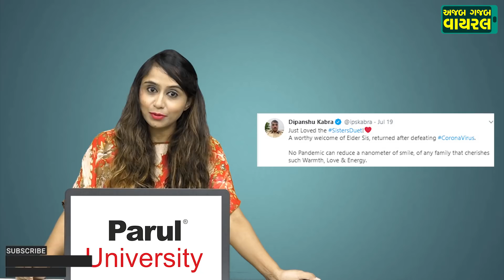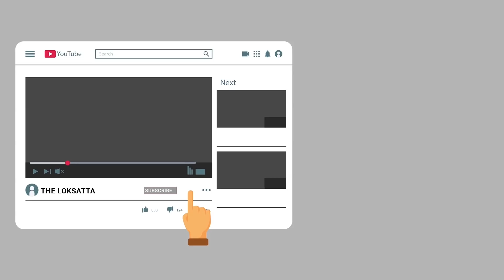woman returns home after defeating coronavirus happy sister dancing on street video goes viral